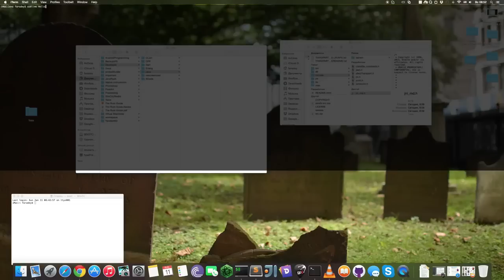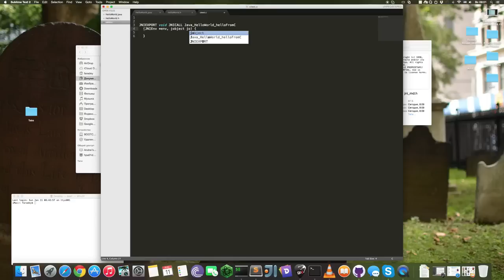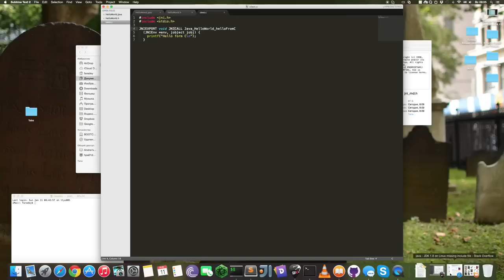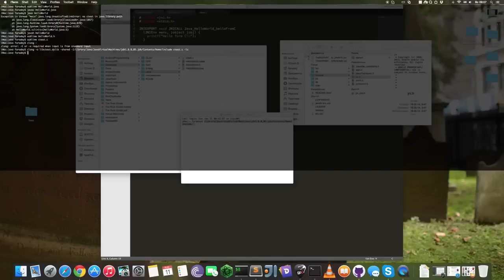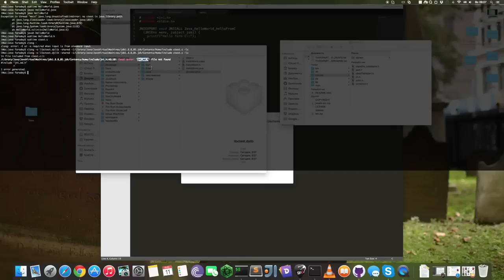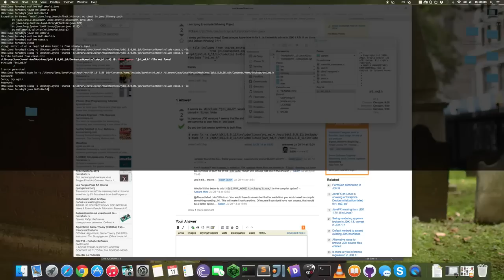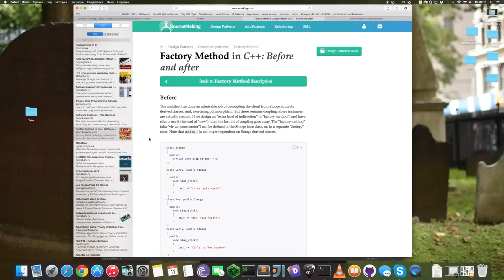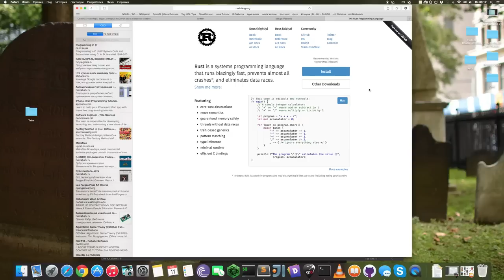Java Native Interface. Вызов функции C из Java [видео от учеников]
Отличный Мувер на очень интересную тему - Java Native Interface (JNI). Из него Вы узнаете как вызывать функции С, С++ и других языков в Java. Как утверждает автор, данное видео больше подходит для продвинутых учеников. Наслаждайтесь =)

Все видео на данном канале созданы учениками интерактивного онлайн-курса по изучению программирования . Поскольку данные видео доклады записаны людьми, которые только изучают Java, возможны некоторые неточности.